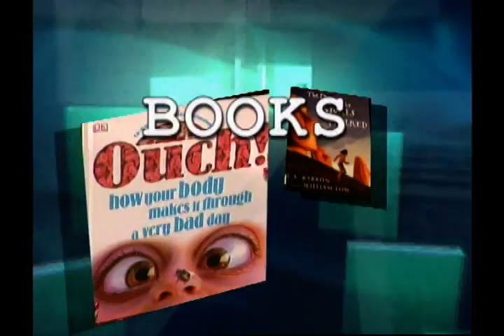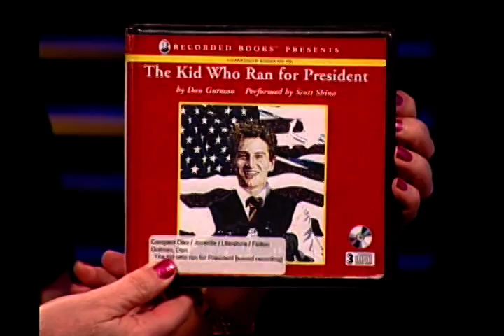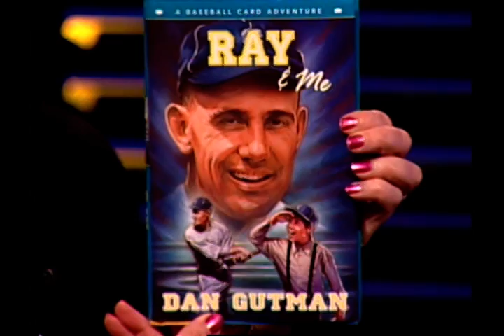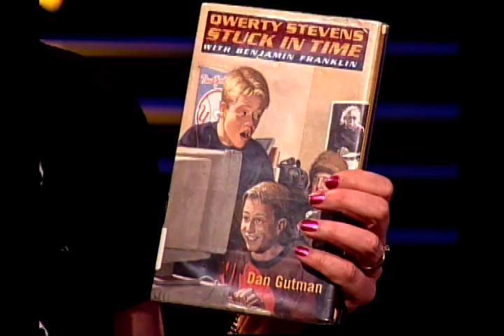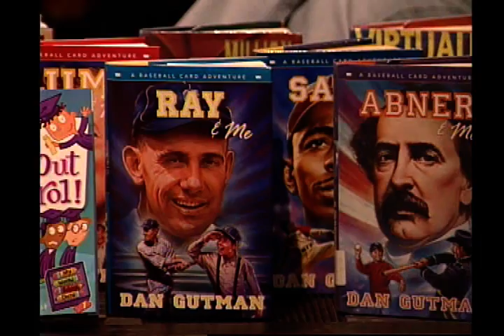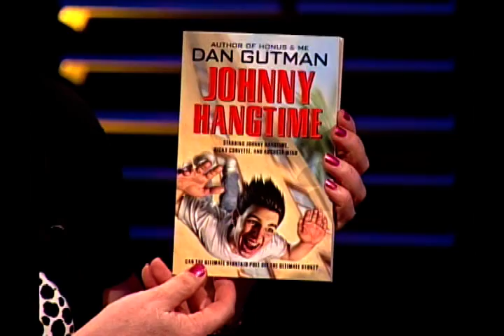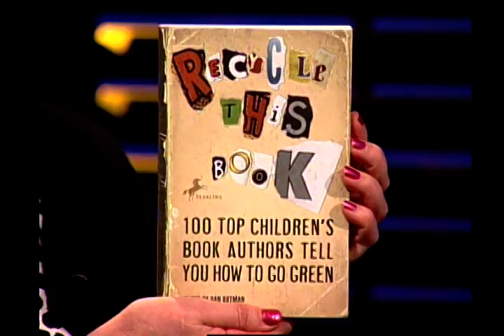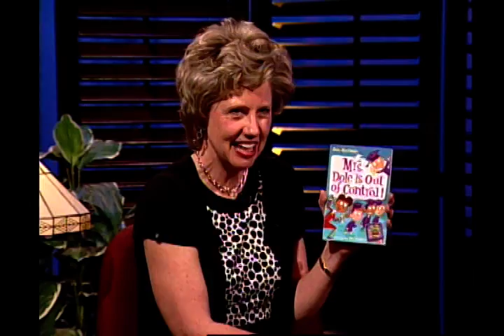Books Alive! with Dan Gutman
Dan Gutman writes for reluctant readers of all ages. His My Weird School books turn those 7 and 8 year olds on to reading and his Baseball Card Adventure books keep them hooked. He has a great sense of humor and his books offer peeks back into history and even into the world of skateboarding!